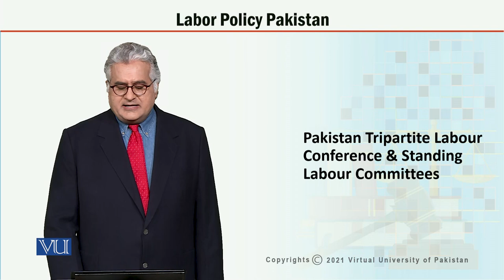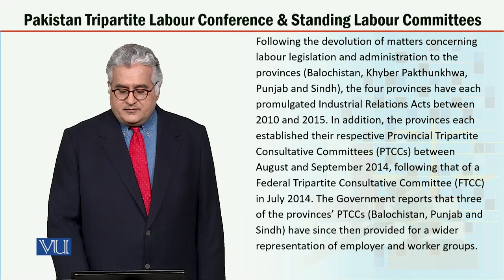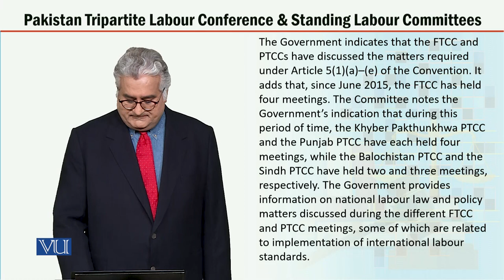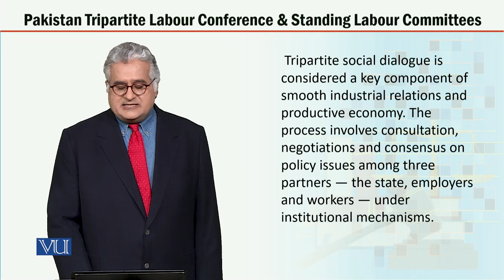MGT723_Topic109 | Labor Policy